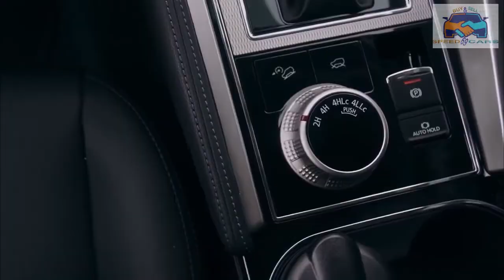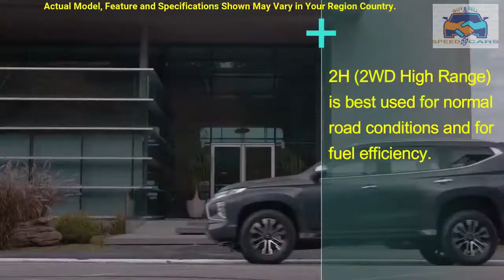THE NEW 2021 MITSUBISHI PAJERO ELITE EDITION (PERFORMANCE & SPECIFICATION)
Seed 69 Cars Buy and Sell
presents

MITSUBISHI PAJERO ELITE EDITION 2021

These days, a top of the line Mitsubishi Montero Sport is knocking on the door of Php 2.5 million. The 4x4 GT now retails for Php 2,450,000, which could come as a bit of a shock for some. But as it turns out, that's not even the most expensive Montero Sport you can get.

If you head to Thailand, there's the Pajero Sport Elite, and it's the most loaded and luxurious version of the mid-sized SUV you can get. It also comes with features exclusive to this variant, and this new Elite Edition is Mitsubishi's response to the recently introduced Fortuner Legender Edition.

O make it stand out from the standard Pajero Sport/Montero Sport models, the Elite replaces most of its chrome trimmings with gloss black highlights. The grill is now finished in high-gloss black, as well as the front apron. The trim pieces that flank the grille are also de-chromed as it's now painted in silver metallic. There's also the ever-so-trendy 'Pajero Sport' block lettering on the edge of the hood.

Then there's the obligatory set of black wheels, again with a glossy finish. The roof and roof rails are also done in black, with the latter typically finished in matte silver on standard models. Also blacked out is its tailgate spoiler, as well as the lower rear bumper garnish. There are still a few chrome bits on the SUV, namely the door handles, side mirror caps, and license plate garnish. Last but not least is the Elite Edition badge, which is subtly displayed on the tailgate.

Inside, the Elite Edition has a different color theme. Instead of black and grey, Mitsubishi added brown to the mix. All of the seats are trimmed in brown leatherette, and it comes with something called 'Quole Modure'. Mitsubishi claims that this material reflects heat and keeps the seats cooler under the sun compared to standard synthetic leather.

Quole Modure is something rather helpful in the Southeast Asian region where temperatures easily get close to 40 degrees Celcius. We'd like to see that material applied in all Mitsubishi vehicles in the future. Other standard equipment includes an on-board recorder (another way of saying built-in dashcam), illuminated scuff plates on all doors, and black Pajero Sport badging on the glovebox lid.

The Elite Edition also has something we don't get in our Montero Sport. On top of the stability control, automatic emergency braking, misacceleration mitigation, and lane-keeping assist (to name a few), this range-topping Pajero Sport/Montero Sport comes with more cameras. Exclusive to this variant is a 360-degree view camera which gives the driver a bird's-eye view of their surroundings. The driver can also select which camera to view as well. It even comes standard with adaptive cruise control, a feature that was once reserved for luxury vehicles.

If Mitsubishi Motors Philippines decides to bring this variant in, don't expect it to be priced low. Directly converted from Thai Baht, the four-wheel-drive Elite Edition starts at Php 2,588,777, over Php 100,000 more than the GT 4WD model. If they will sell it here, the Elite Edition will easily be the country's most expensive pick-up-based mid-sized SUV.

Engine Spec.
4N15 2.4L Turbo DOHC 16 Value 4 Cylinder
Max.Power.Output 181 PS @ 3,500 rpm
Max.Torque.Output 430 Nm-Torque @ 2,500 rpm
Transmission. 8-Speed Automatic
Drivetrain. Four-Wheel-Drive

Fuel Consumption : 13.5 km/l (claim)

Main rivals : Toyota Fortuner Legender and Ford Everest Sports

KINDLY LIKE & FOLLOW MY ACCNTS FOR YOUR UPDATES